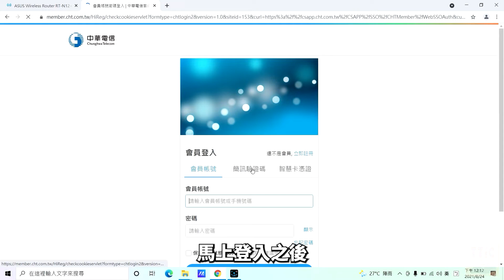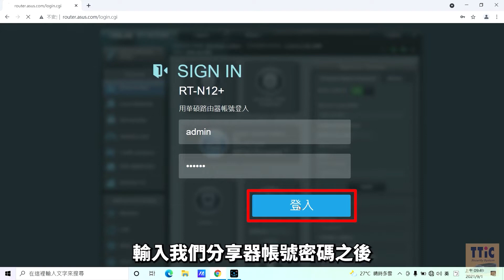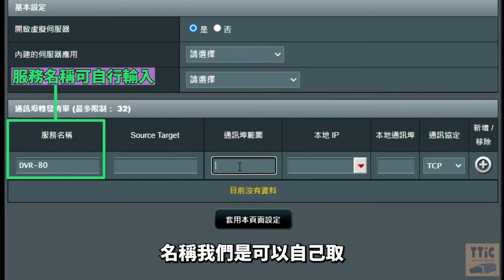如何開通監視系統遠端監控 | 快速設定分享器開埠(Port) | 如何申請固定IP? | 簡單5分鐘學會 -A04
00:52 網路設備連接
01:27 申請固定IP
02:15 網路開埠設定
04:31 重點整理

[thesonicseed] © 123RF.com
[timtaj] © 123RF.com
[peshkov] © 123RF.com
[jaboy] © 123RF.com